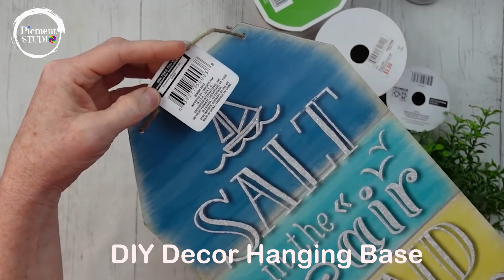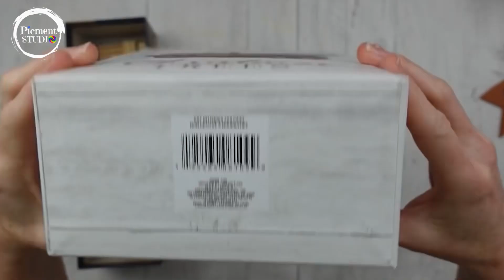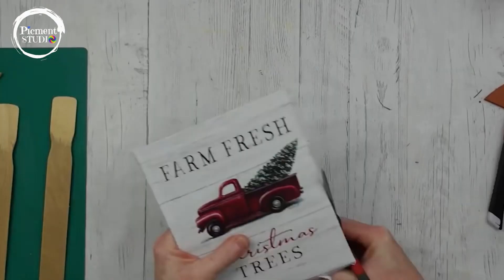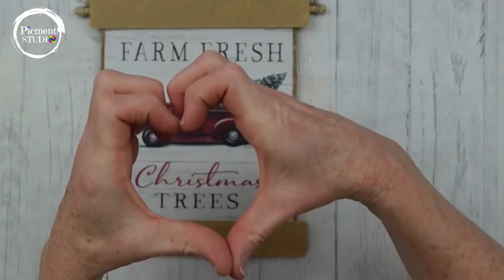Get That Cozy, Rustic Feeling with these Easy DIY Christmas Decorations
From the North Pole to Your Home: Rustic Christmas Decorations You Can Make Yourself. Add some country charm to your home this holiday season with these DIY rustic Christmas decorations. Looking for some rustic Christmas decoration ideas? This DIY video shows you how to make some simple, yet stunning, decorations for your home. Using natural materials like berries, pinecones and branches, you can create a beautiful holiday display. So grab your supplies and get creative!